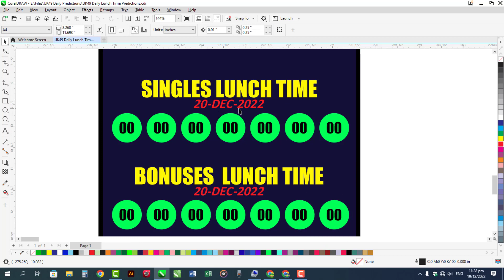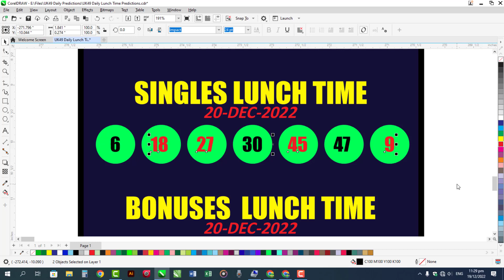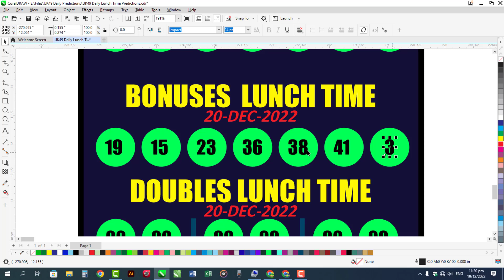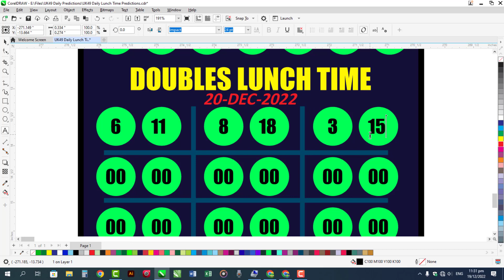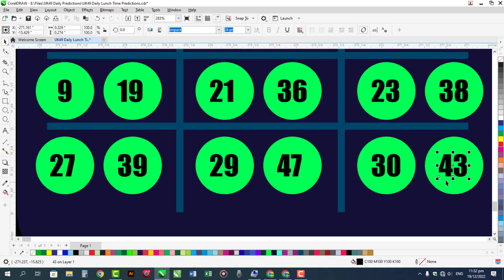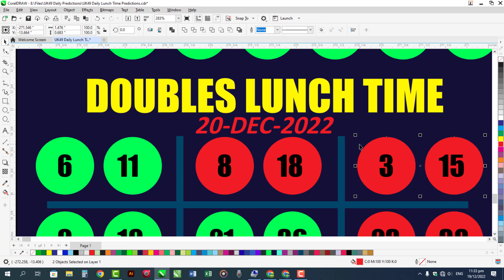Uk49s Lunch Time Tuesday 20-12-2022 Prediction | UK 49 Lunchtime Result Today | GP 34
Hit 4 Balls + Bonus Ball (Happy All My YouTube Family)
UK 49 Lunchtime Prediction 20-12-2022 Daily Hot Guessing Ideas @KhilariPrizeBond
1. Uk49 Lunchtime Prediction
2. Lunchtime Bonuses Numbers
3. Single Numbers
4. Hot Numbers
5. Doubles
6. Ideas
7. Lottery Prediction
8. Lottery Numbers Ideas
9. Teatime Prediction
10. Lottery
11. Lottery Prediction and Much More!
12. UK 49 Daily Teatime Prediction
UK 49 Lunchtime & Teatime Daily Prediction
UK 49 today prediction
UK 49 December prediction

Note Please:
This Channel is based on only guessing and ideas Numbers Prediction! Guessing Lottery Numbers Just for Fun!

Introduction About My Channel:
Euro Millions Draw
Mahzooz Draw
OMillionaire
Mega Millions
SuperEnalotto
OZ Lotto

I am Using Software for YouTube Video Editing:
Camtasia 2022

Designer:
Sareen Bukhari
Advertiser:
Anjum Sabtain Sahil
Guessing & Calculation:
Syed Zargam Ali
Thanks